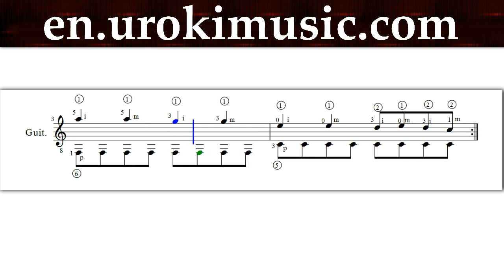Martin Garrix feat Usher - Don't Look Down - How To Play Guitar Chords Sheet Music